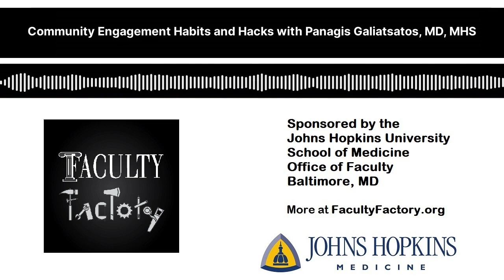Community Engagement Habits and Hacks with Panagis Galiatsatos, MD, MHS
Today’s Faculty Factory Podcast episode is an uplifting interview with Panagis Galiatsatos, MD, MHS. Dr. Galiatsatos joins us to share some important habits and hacks when it comes to the role that individual faculty and medical institutions play within the community.

Dr. Galiatsatos serves as Assistant Professor with Johns Hopkins Medicine in Baltimore where he is a pulmonary and critical care medicine physician. He is also the Director of the Tobacco Treatment Clinic at Johns Hopkins.

He is Co-Chair for Health Equity in the Office of Diversity, Inclusion and Health Equity. And he is a Co-Founder and Co-Director of the Medicine for the Greater Good initiative. This initiative is meant to promote community engagement in order to disseminate health and prevent disease in the community.

“It takes time. If someone is eager and wants to do this, the first thing you have to do is make sure the community is behind you,” he told us. “The worst thing you can do is put together an economic plan for the hospital and not have the community's buy-in.”